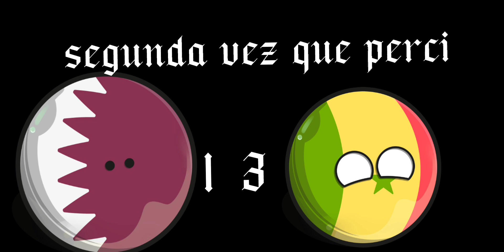resumo do catar na copa de 2022